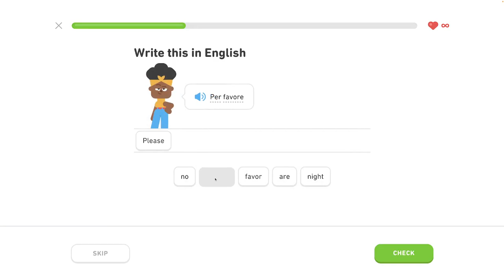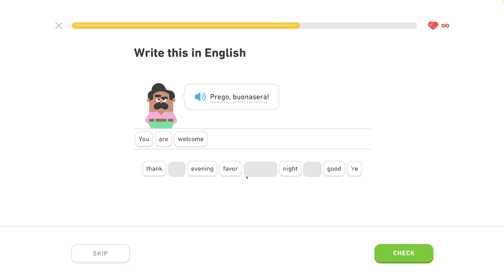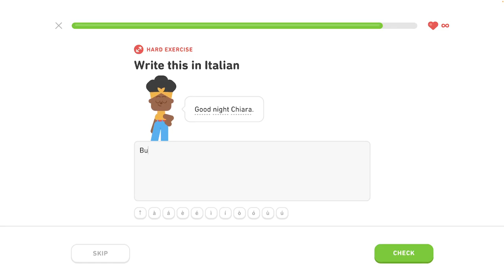🇮🇹 S1. J2. Pozdravy 2/3 - Pozdravy, jedlo - Taliansky s Yetim